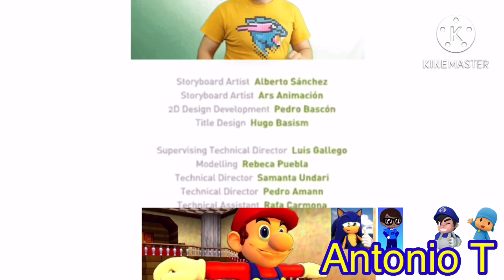[YTP] Stupid Umbrella